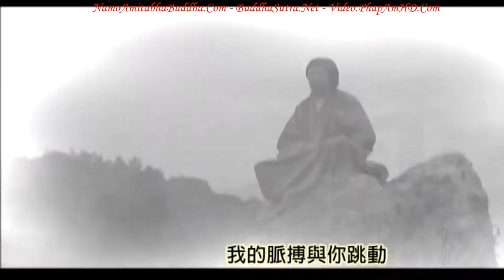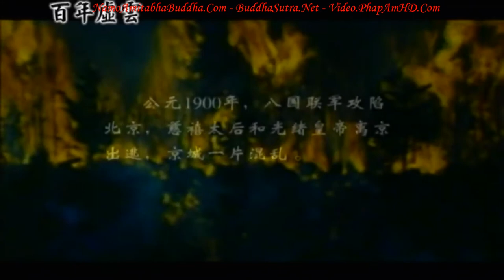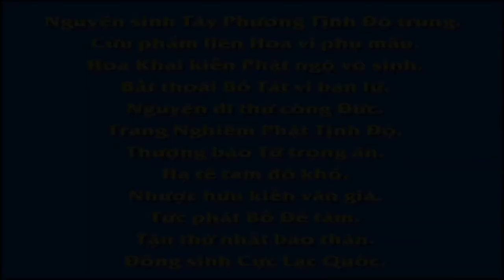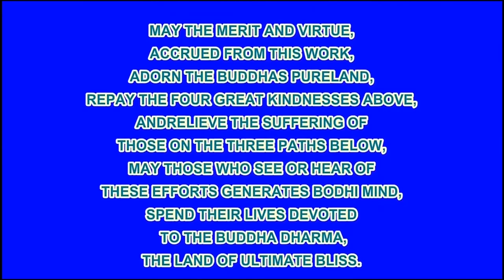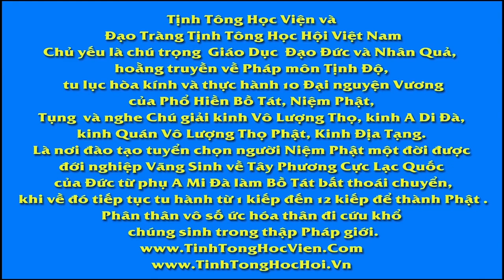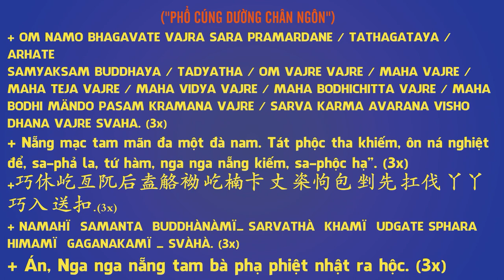Trăm Năm Hư Vân Lão Hòa Thượng, Tập 9, Phim Phật Giáo, Pháp Âm HD